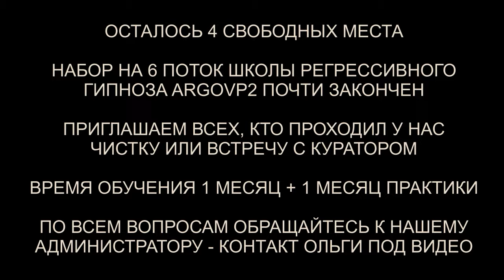Попытка подхода демона 14 Гц после аннулирования контракта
✅ По вопросам сеансов - администратор Ольга Попытка подхода демона 14 Гц после аннулирования контракта | @ARGOVP2
00:00 Приветствуем Татьяну
00:47 Серая энергия и жучки
01:47 Демон с плёткой
02:29 Уменьшаем Демона
04:11 Реверс энергий
04:53 Контракт через боль
06:10 Рассинхронизация
07:04 Возвращаем рога
07:36 Заправка энергиями
08:04 Энергия жизни и жива
09:40 Эмоциональный фантом
10:49 Смирение
11:48 Грусть
12:10 Возвращаем тонкую копию
12:42 Активация Меркаба